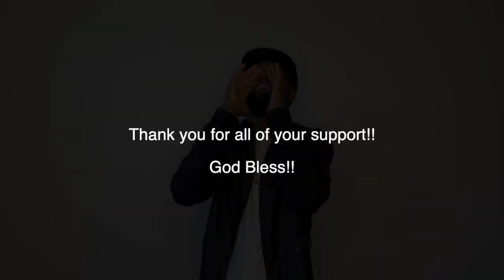BECOME A C-SQUAD MEMBER TODAY!!!